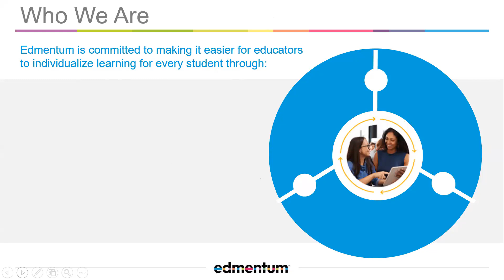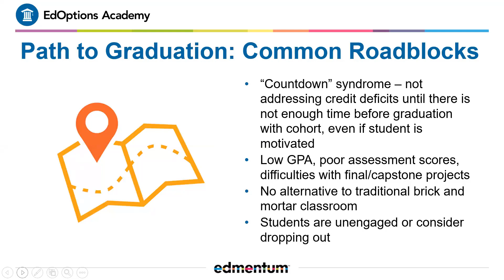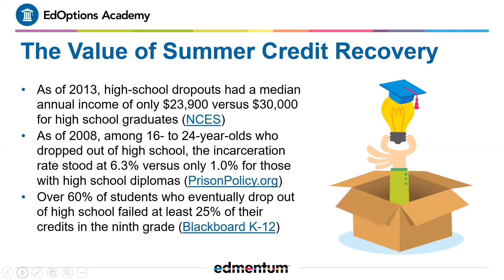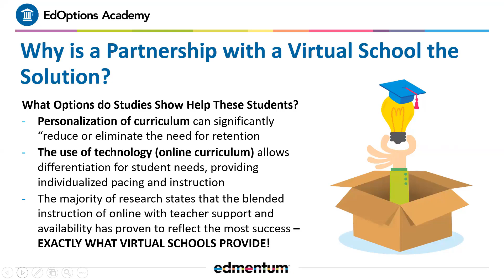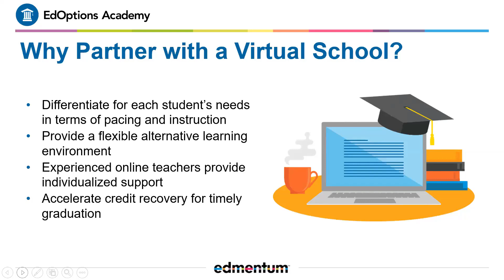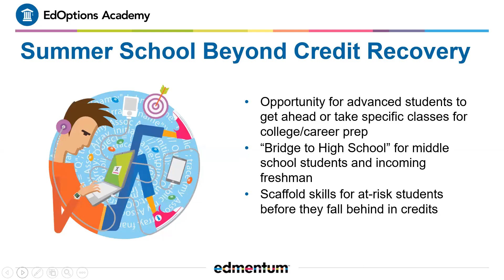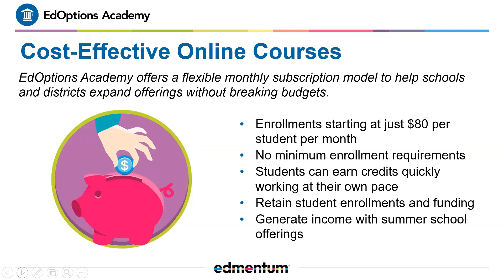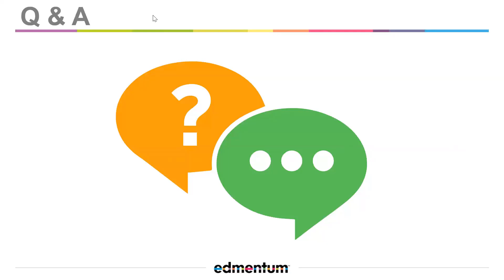Summer School Programming and Virtual School Partnership: A Perfect Fit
Partnering with a virtual school solution like Edmentum’s EdOptions Academy can help your school or district offer summer options for credit recovery and acceleration in a format that is easily managed and cost-effective. Watch this recorded webinar to learn more about the value of summer school programming, practical planning considerations, and the benefits of working with a virtual school partner.